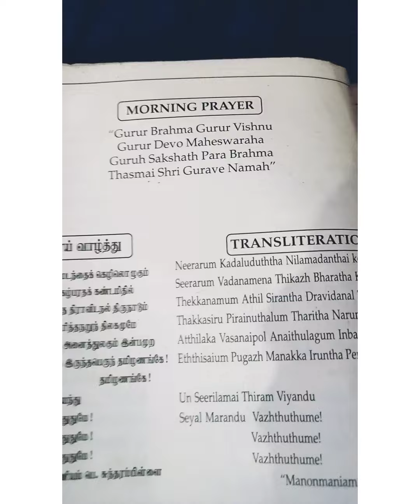Dharshan 1St & 2nd std Note books memories ❤️❤️